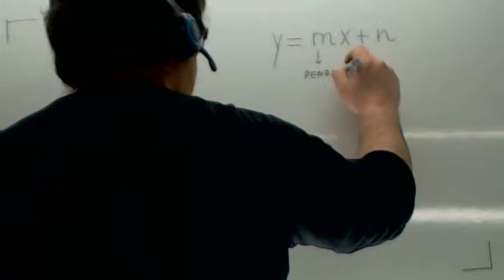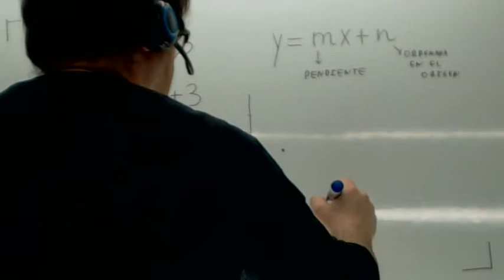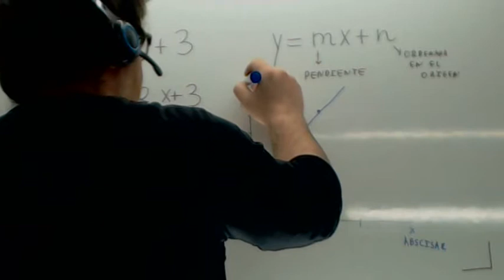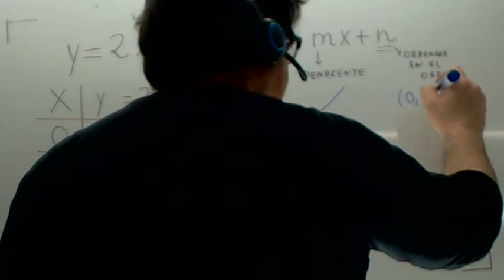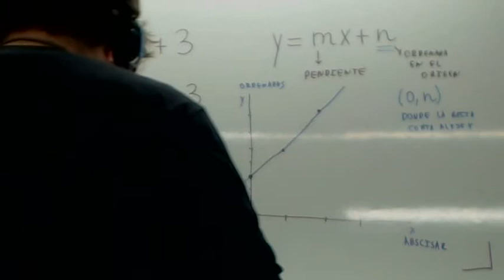Ecuacion de la recta Pendiente Ordenada Usero